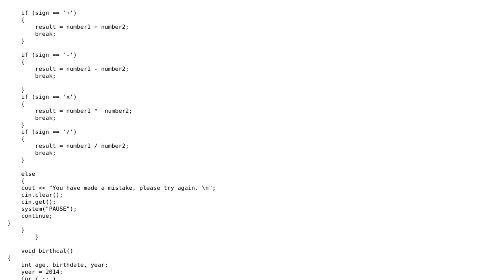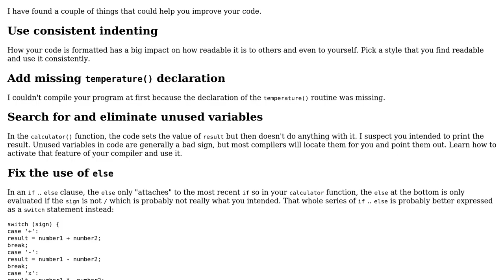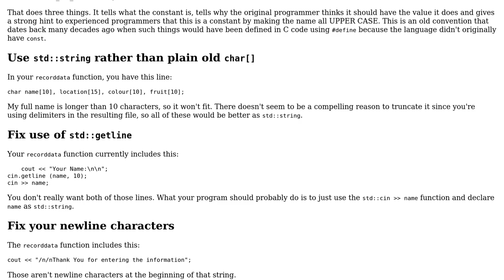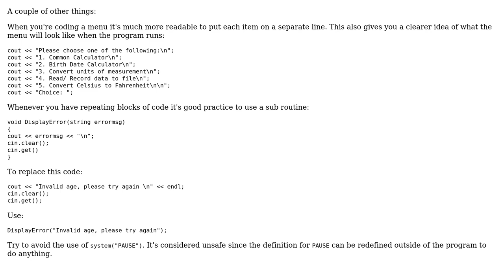Code Review: Common calculator, birth date calculator, units converter, and data recorder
With thanks & praise to God, and with thanks to the many people who have made this project possible! | Content (except music & images) licensed under CC BY-SA | Music | Images & others | With thanks to user Shane Chin user Pimgd user Jamal user Edward user Cam and the Stack Exchange Network Trademarks are property of their respective owners. You are responsible for your own actions.